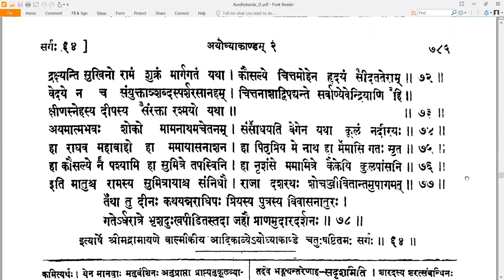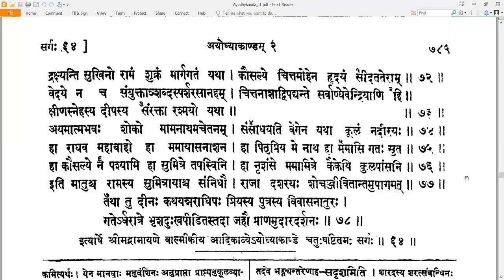64 Valmiki RamayaNam - वाल्मीकि रामायणम् - Ayodhyakandam अयोध्याकाण्डम् Sarga 64 सर्गः ६4